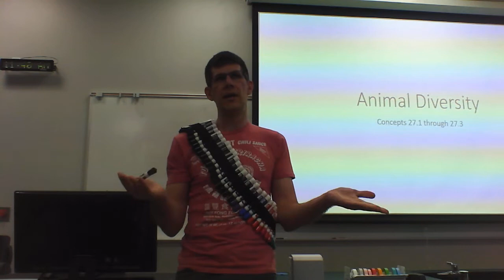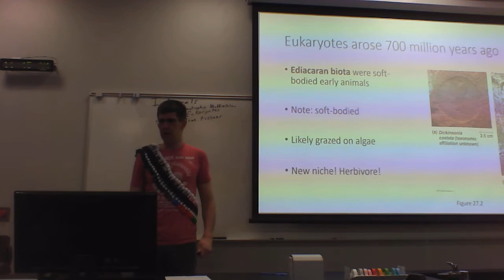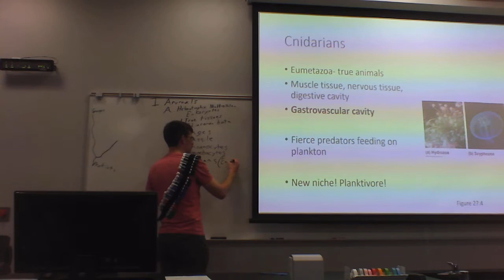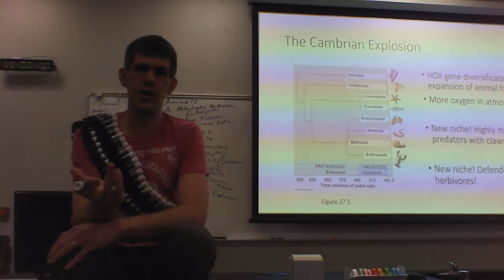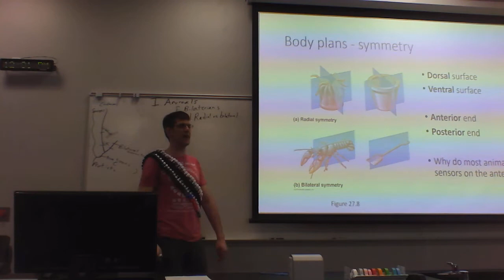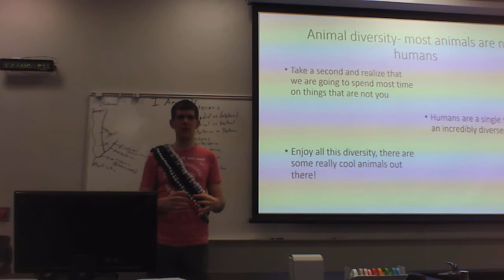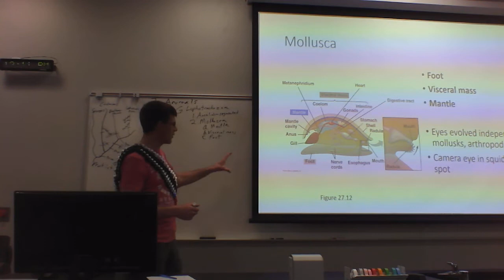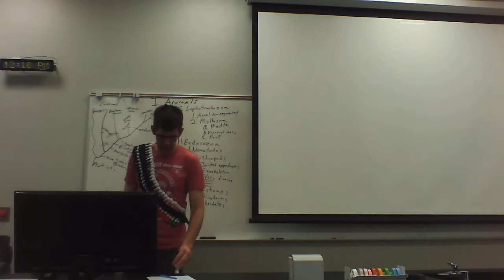Animal Diversity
Please use the Moodle forum to let me know if this YouTube format is working for you. More specifically, what format would work well?